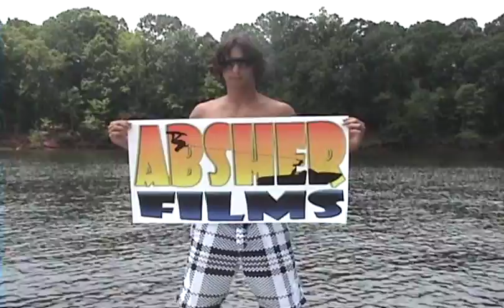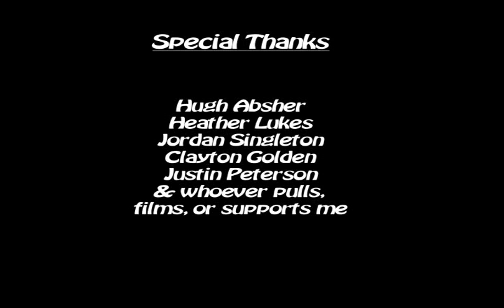Robert Absher wakeboarding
all riding at falls lake, nc